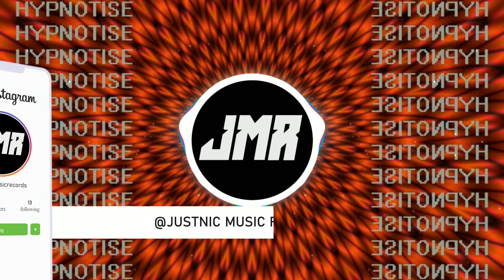DEGANI - Hypnotise [HOUSE]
DEGANI - Hypnotise
Here again as a repost. Stream the track everywhere you can stream music.